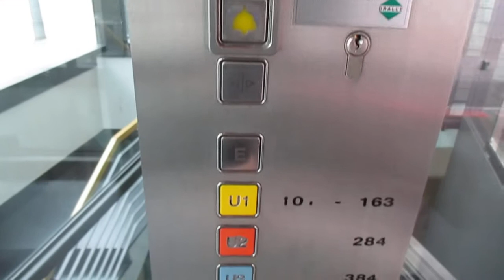Bielefeld, Tiefgarage "Welle"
Hersteller / Brand: Dralle
Baujahr / Year of Construction: 2002
Tragfähigkeit / Capacity: 2 x 16 Pers.
Etagen / Floors: 5 (EG, 1. - 4. UG)
Gefilmt am / Recorded on 3. April 2021

Die Kabinen haben die Form eines Parallelogrammes; die Tatsache, daß das Gebäude an einer nicht-rechtwinkligen Straßenecke steht, wurde auf das Innere inklusive der Aufzüge übertragen.

The cars have got the shape of a parallelogramm; the fact that the building is on a non-right-angled street corner was carried over to the interior including the elevators.